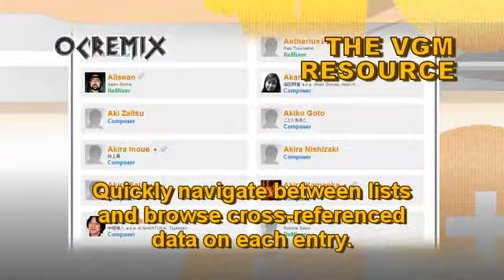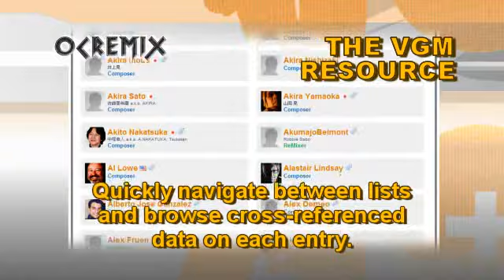Dark Souls III ReMix by RoeTaKa & Lindsay M. Orsini: "The Profaned Vanguard" [Yhorm] (#3576)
• Game: Dark Souls III (Bandai Namco Games, 2016, PS4)
• ReMixer(s): Lindsay M. Orsini, RoeTaKa
• Composer(s): Motoi Sakuraba, Nobuyoshi Suzuki, Tsukasa Saitoh, Yuka Kitamura
• Song(s): "Epilogue", "Yhorm the Giant"
• Posted: 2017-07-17, evaluated by Gario